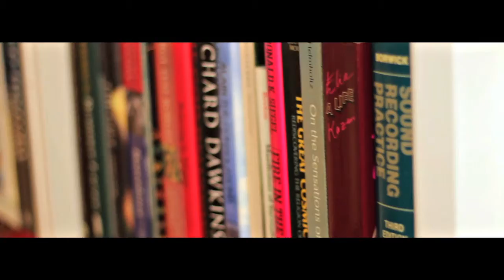Jennifer Crook Trio - Recording Day with Stephen W Tayler (Crowdfunding Campaign 2013)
13th October 2013 - Live recording session with producer Stephen W Tayler at Millside, Real Word Studios.

Recorded and mixed by Stephen W Tayler
Filmed by Capture the Guru
Exec Producer Rob Bozas

Jennifer Crook - harp, banjo
Bethany Porter - cello, fiddle
Mike Cosgrave - accordion, guitar

Betsy - the van